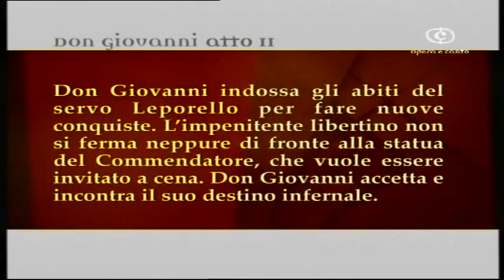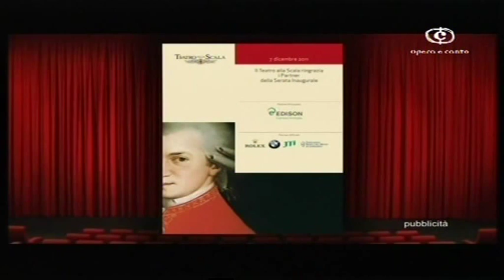Mozart Don Giovanni Scala atto secondo